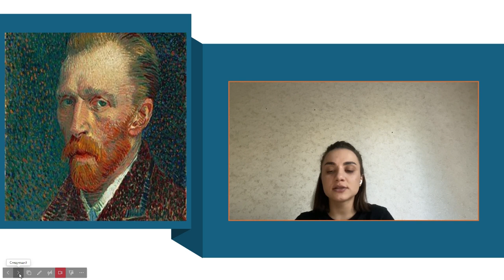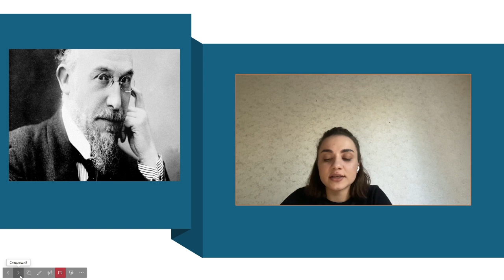Yuliia Buhaienko Satie Vincent van Gogh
Vocabulary
distinct - виразний
enhances this ambiance - підкреслює цю атмосферу
convey - передавати
vividly capture - яскраво відобразити
immerse oneself - занурюватися
strict rhythmic patterns -  строгі ритмічні візерунки
evoke -  викликати
enigmatic allure -   таємнича привабливість
unfold - розгортатися